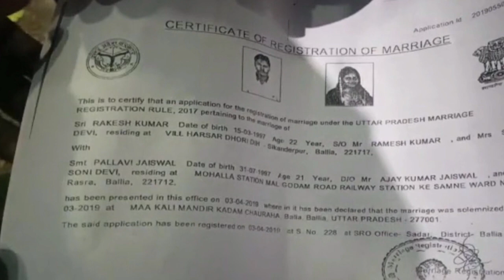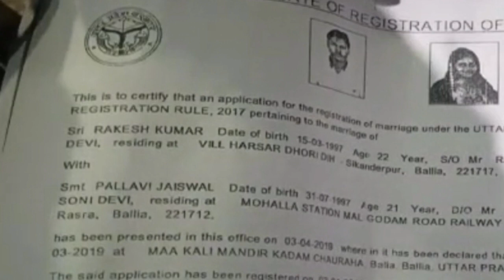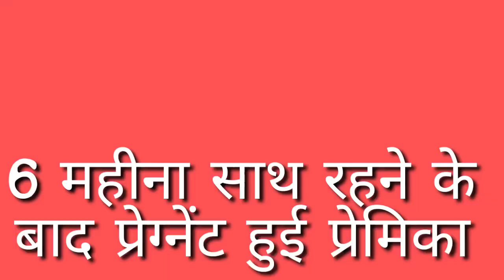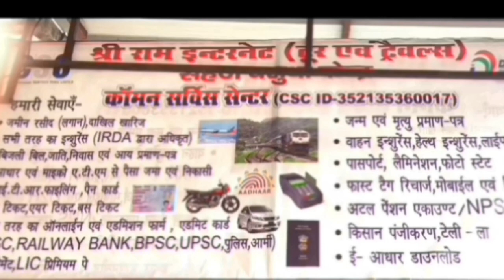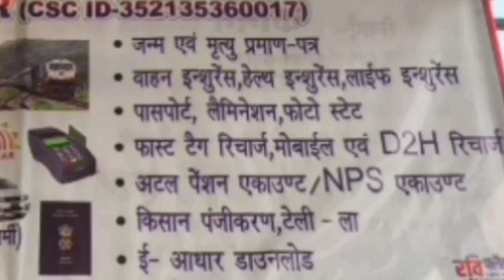breaking सीवान में प्रेगने्न्ट प्रेमिका के शादी में पहुंचा प्रेमी, सनसनीखेज खुलासा बतकही